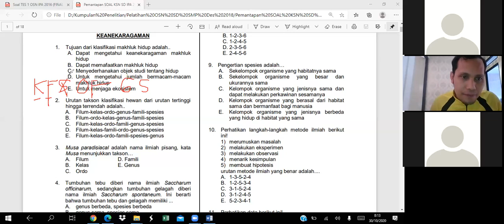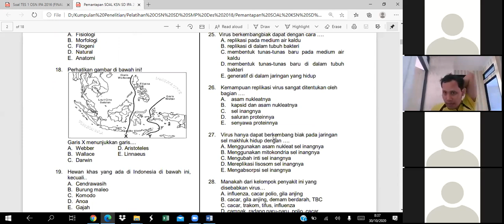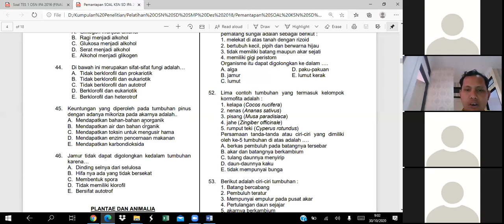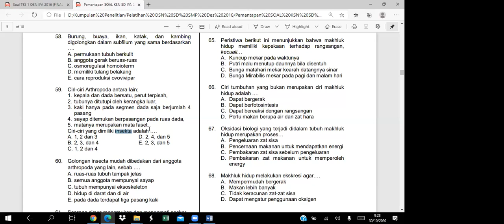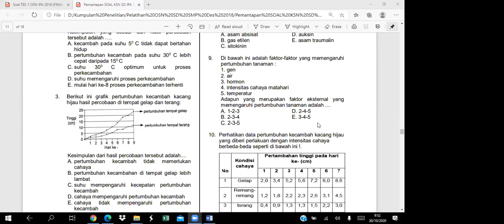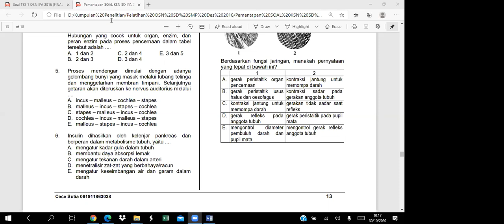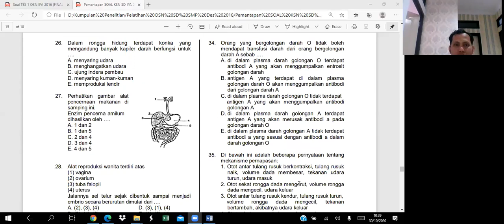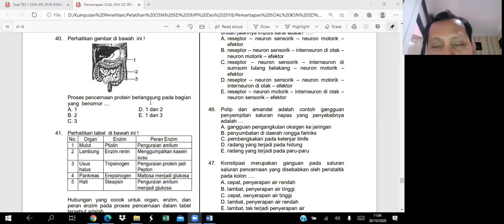Keanekaragaman Mahkluk Hidup (Persiapan KSN Nasional Biologi Sekolah Dasar) #1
Selamat menyimak video pembelajaran IPA SD (Biologi) bagian pertama Persiapan KSN Propinsi SD tanggal 30  Oktober Tahun 2020  bersama kak Bapak Cece Sutia, M.Pd. Semoga video ini bermanfaat.